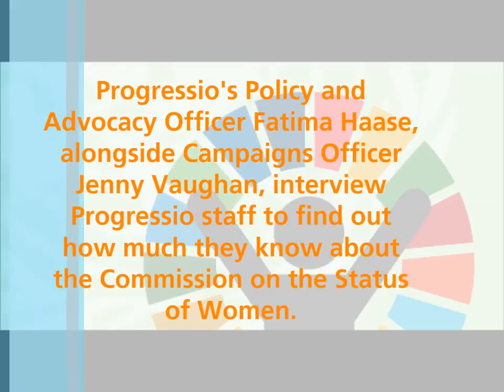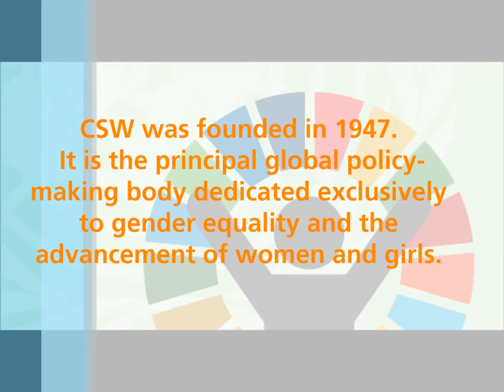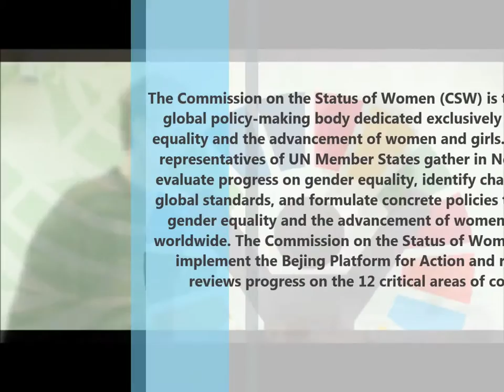CSW explained by Progressio staff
Watch this video to find out more about the Commission on the Status of Women (CSW), explained by Progressio staff. To find out more about Progressio's involvement at the 60th Session of the CSW